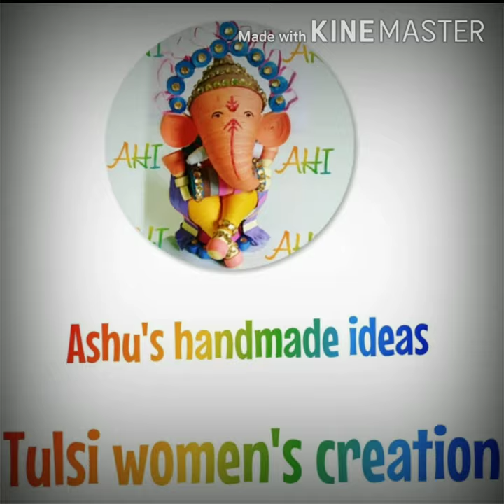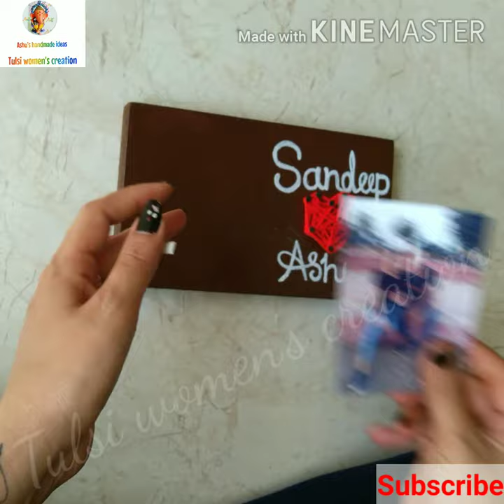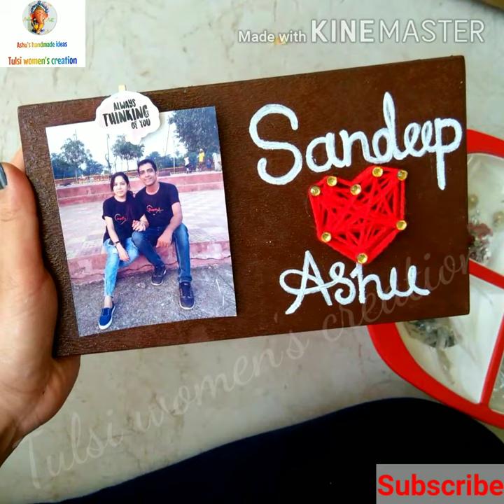DIY String art/Anniversary gift/Last minute gift idea/Best gift idea/wall handing/Room decor